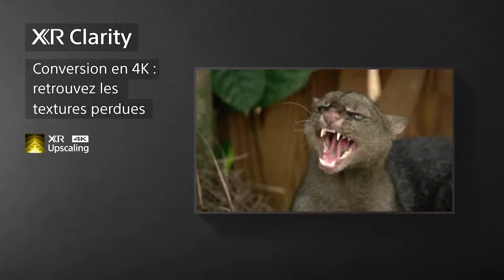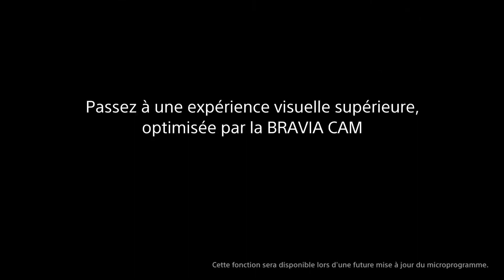TV 4K HDR Sony Bravia XR série A80K, A83K & A84K (OLED 2022) - Cobra.fr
Retrouvez tous les téléviseurs en magasin ou sur notre site internet